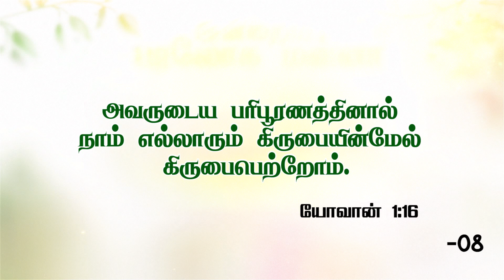இன்றைய பரலோக மன்னா|JUNE |08.06.2024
Greetings!
To support our ministry:
📺 Heaventv India Channel
⭕TCCL : 729
⭕SCV : 178
⭕ARISTO : 609
⭕GTPL : 122